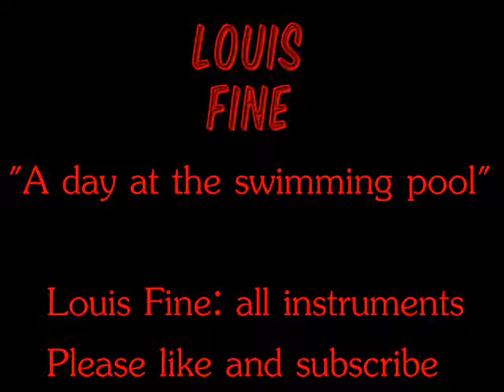Louis Fine: A Day At The Swimming Pool (Instrumental)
Instrumental. Louis Fine: electric guitars, bass guitar, keyboards.
Laurent Caubel: Sacem 2021